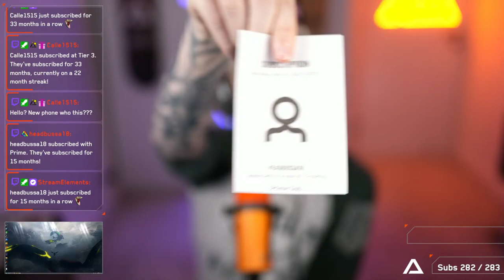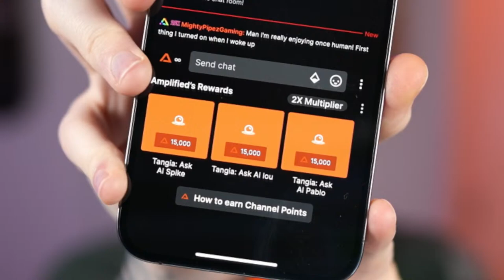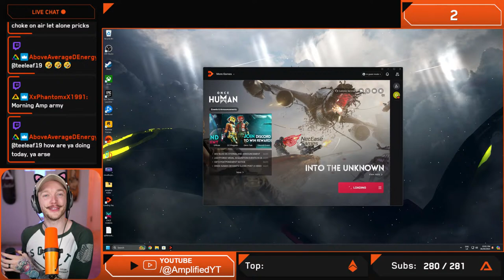Closed Beta Once Human | !xidax !merch !prints